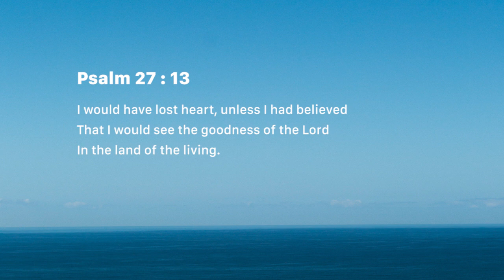Still believe (Friday August 17)